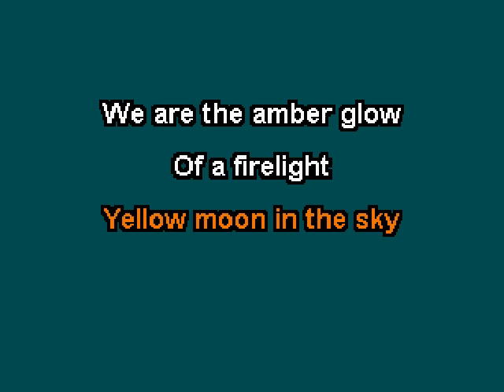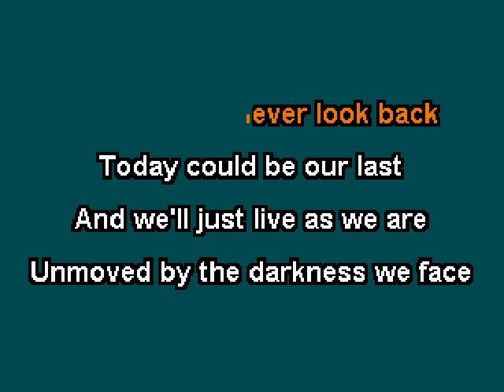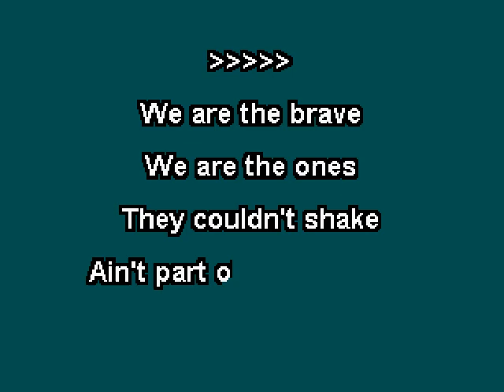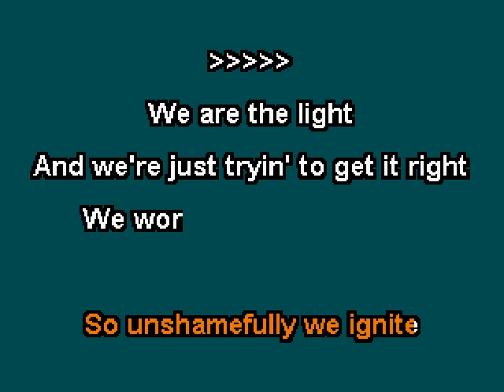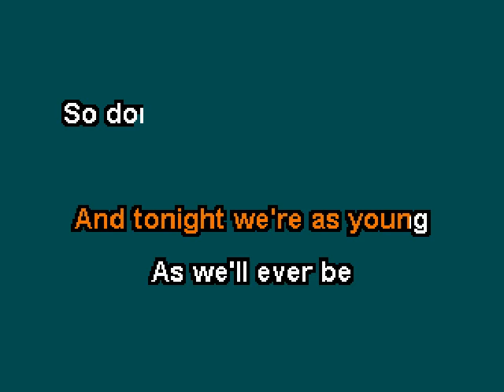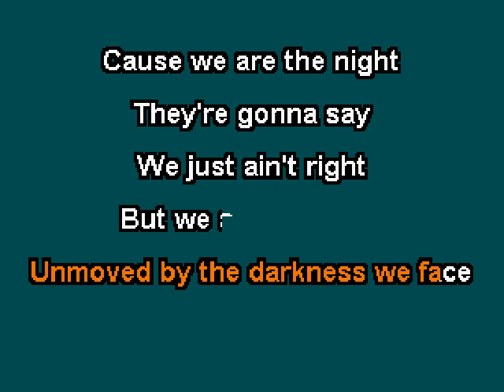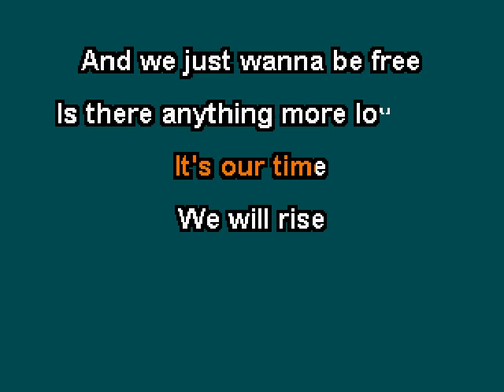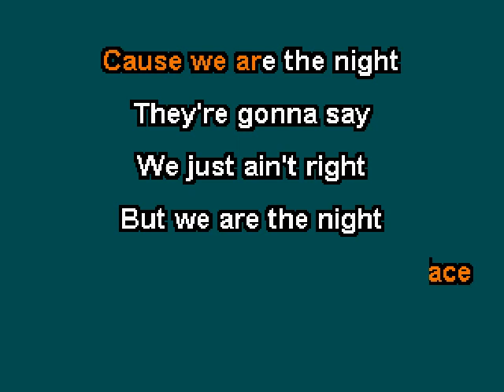Steve Grand - We Are The Night (Karaoke)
This is the karaoke version of "We Are The Night" by Steve Grand.  The song was released in 2015 and included on the album "All American Boy".